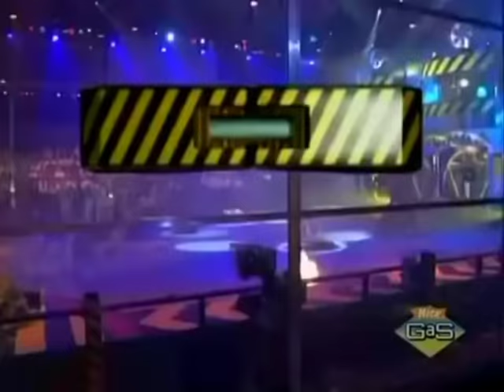Nickelodeon Robot Wars Annihilator Round 1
Features:

Hannibal
Bunny Attack
The Piecemaker
Basenji
Techno Trousers

Special thanks to TVshowkid for the upload.